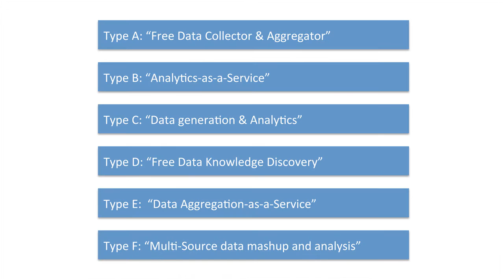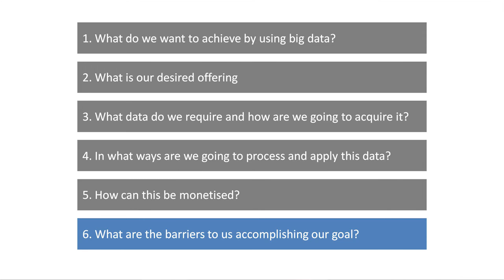How can big data create value for companies? - University of Cambridge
Dr Mohamed Zaki describes recent research from the Cambridge Service Alliance into:
- How can big data create value for companies?
- What are the key data-driven business models?
- What are the questions large companies need to ask when creating their own data-driven business models?

The video is based on a recent report from the Cambridge Service Alliance called 'Data and Analytics - Data–Driven Business Models: A Blueprint for Innovation' which can be downloaded

Or come along to our two-day course 'Making the shift to service'